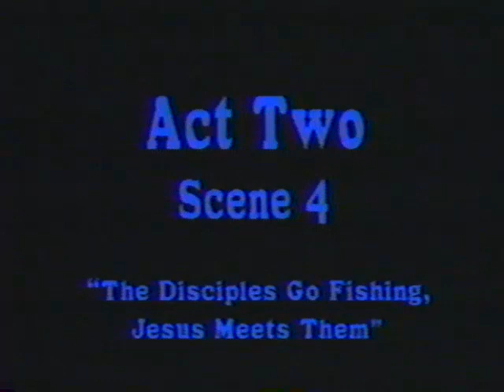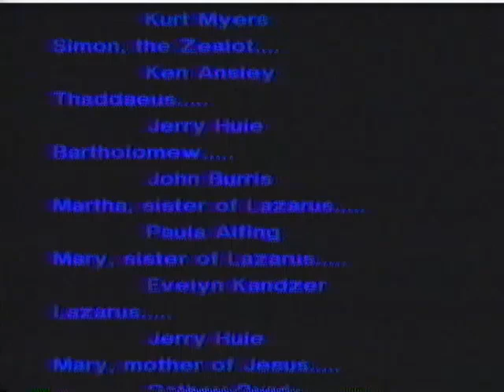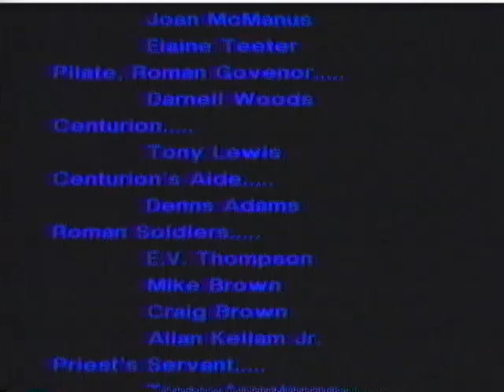Behold Him 1986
A musical drama presented by First Assembly of God Winston-Salem, NC. Behold Him #4.